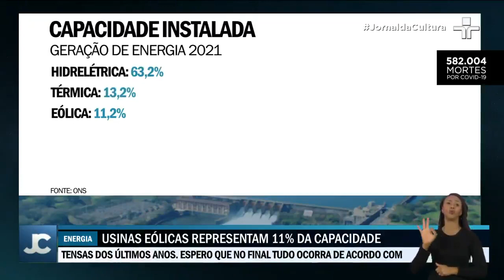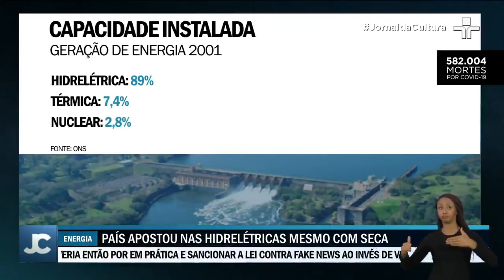Brasil investe pouco em energia renovável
Usinas eólicas, por exemplo, representam apenas 11% da capacidade. País apostou nas hidrelétricas mesmo com seca.